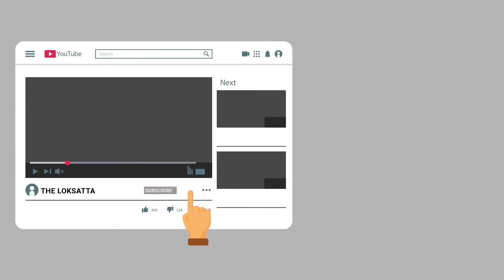How to make faradi medu vada at home | The Cooking Show